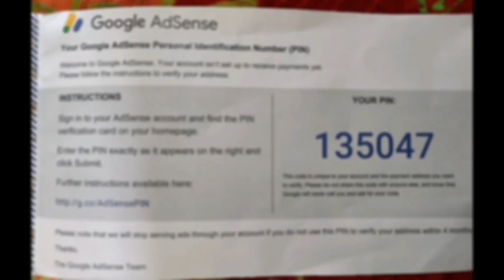AdSense pin aa gaya | AdSense new update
AdSense pin aa gaya
AdSense new update
AdSense update
AdSense